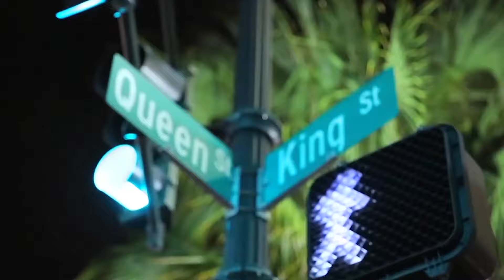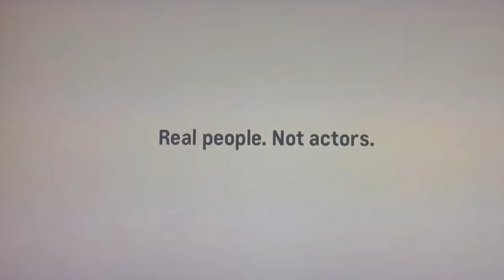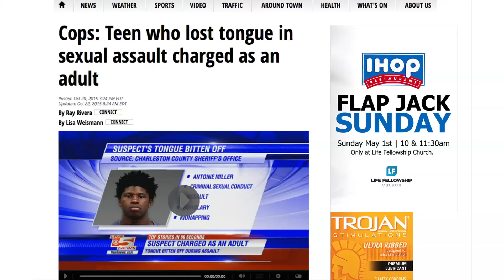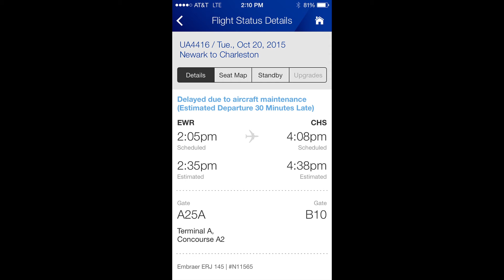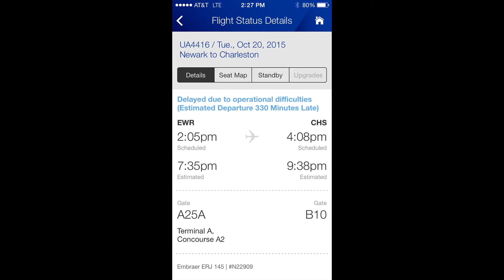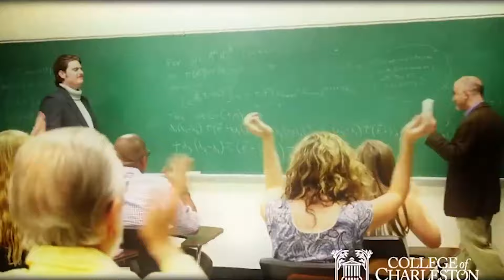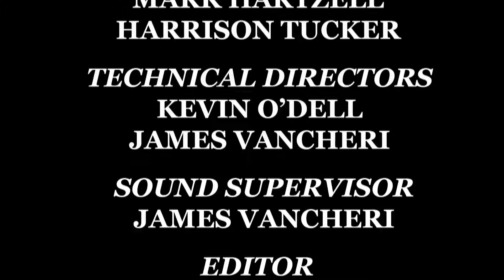The Sunday Night Show 11-1-15 with guest Donovan Gilmore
From the College of Charleston in Charleston, South Carolina comes the second installment of Cisternyard Video's newest program, the Sunday Night Show hosted by Matt Gordner. Donovan Gilmore stops by the show to talk about College of Charleston basketball and the upcoming season. Carson Keeter is also on the show to talk about his newest album and give a live performance.

Hosted By:
Matt Gordner
Addison Brown

Special Guests:
Donovan Gilmore
Carson Keeter

Directed by Mark Hartzell, James Vancheri

Written by Matt Gordner

Additional Writing by  Mark Hartzell, Harrison Jones

Photography by Kevin O'Dell

Sound Supervisor James Vancheri

Technical Director Kevin O'Dell

Edited by Matt Gordner

Graphics by Kevin O'Dell

Produced by Cisternyard Video

Executive Producer Matt Gordner

(we own no video or music rights)